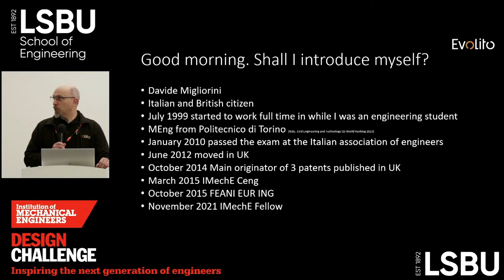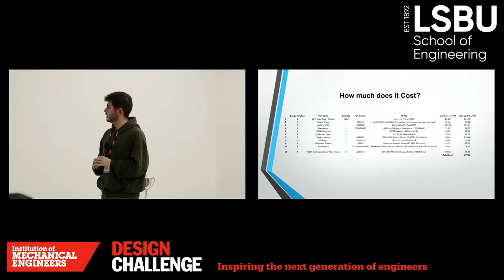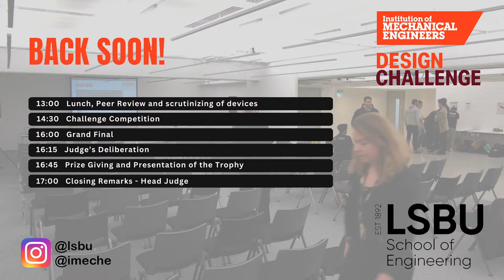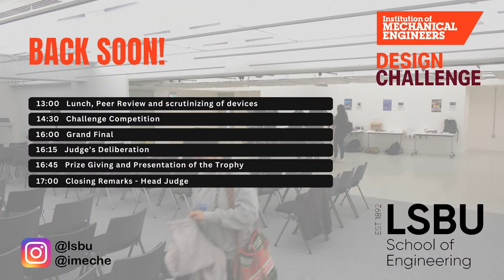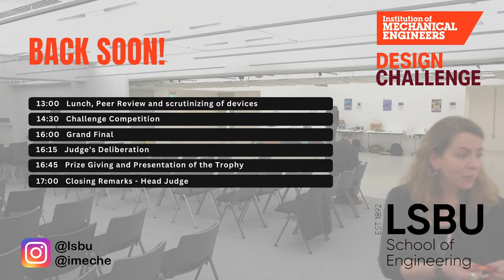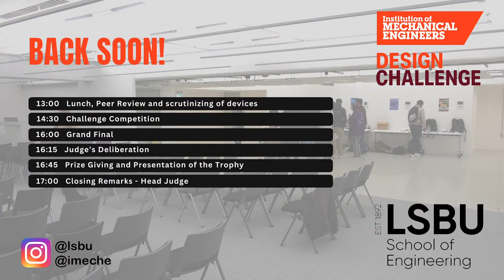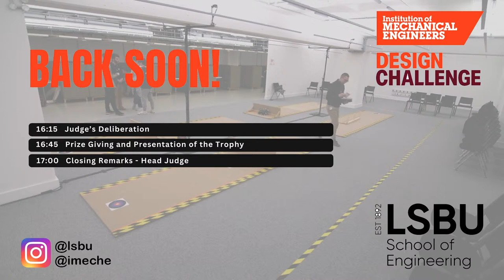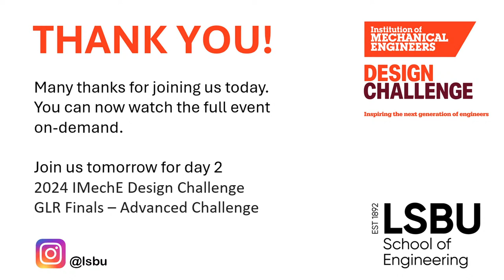2024 IMechE Design Challenge – GLR Finals – Advanced Challenge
LSBU is thrilled to announce that we will be hosting the prestigious 2024 IMechE Design Challenge Greater London Regional Finals Competition!

Organized by Elisa Puccinelli, Mechanical Engineering and Design Lecturer at LSBU and Chair of the GLR IMechE Design Challenge.

When is the event happening?

The competition will take place at the LSBU Hub - Exhibition space from 10 am to 5 pm on both April 22nd and 23rd. Additionally, the event will be live-streamed on IMechE YouTube channels.

What is the IMechE Design Challenge?

The IMechE Design Challenge is an annual competition organized by The Institution of Mechanical Engineers. It offers university students a hands-on engineering experience, where they design, create, present, and operate a device according to specific technical guidelines. This challenge enables students to develop practical skills, gain industry experience, and enhance interpersonal abilities within a set timeframe. It serves as a valuable addition to academic studies or as an extracurricular pursuit.

This year's project brief:

Participants are tasked with building a repeatable vehicle that can be any movable device—wheeled, walking, sliding, jumping, rolling, or other. The device must move from a point on a flat surface to touch a wall placed at right angles to the point and then return to stop as close as possible to the starting point. The construction of the device can utilize any method of propulsion, limited only by cost and size considerations.

Who will be competing?

Teams from various London universities, including our very own LSBU student teams, will be participating in different challenge categories:

- Concept Challenge: Virtual project only - no physical prototype.

- Foundation Challenge: Device without any programmable element, based only on mechanical and passive systems, with analog-type electric-electronic architecture.

- Advanced Challenge: Device with programmable elements.

Join us in supporting our LSBU teams as they showcase their incredible skills and creativity in this exciting competition!